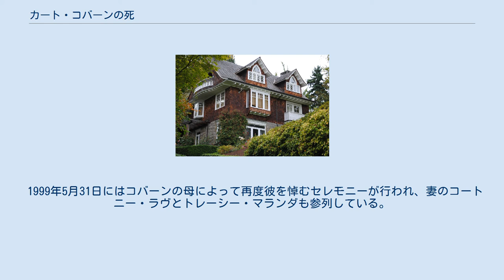カート・コバーンの死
カート・コバーンが亡くなった自宅 カート・コバーンの死（カート・コバーンのし）とは、アメリカのロックバンド「ニルヴァーナ」のリードボーカルであるカート・コバーン（カート・コベイン）が1994年4月8日にシアトルのワシントン湖大通り東に位置する自宅で遺体で見つかったことである。
 死後3日経過しており、地元のシアトル警察は自殺と断定している。
 キング郡の医療審査官が発表した死因はショットガンで頭を撃ち抜いたものとし、体内からは鎮静剤が検出されていた。
さらに左右両方の肘に刺傷があったことも認められている。
 死の直前彼はリハビリ施設を脱走しており、妻であるコートニー・ラヴの関与も疑われている。
 彼の死因は自殺と断定されているが数々の噂が立っており、妻から脱走したコバーンを見つける依頼を受けていた私立探偵のトム・グラントは「彼は自殺したのではなく殺害されていた」と供述している。
 1994年、4月8日金曜日に彼の遺体はVECAエレクトリック社のゲイリー・スミスによってワシントン湖にある自宅で発見された。
 スミスはコバーンの家でセキュリティー関連の照明を設置しようと朝向かったところ仰向けで倒れているコバーンを発見し、植木鉢にあった彼の遺書と書いたペンも発見している。
自殺に使ったショットガンは彼自身がディラル・カールソンにて購入しており、遺体発見時には彼の胸付近にあった。
 医師による解剖の結果、死因は頭部への猟銃自殺で亡くなった日は4月5日と発表された。
 4月10日にシアトルセンターにおいて葬儀が行われ、妻であるコートニー・ラヴは彼の遺書を朗読し、彼のファンに衣類の一部を配布するなどした。
 次の日、彼のファンとラヴは自宅で嘆き悲しんだと言われている。
 彼の遺体は火葬され、ラヴは遺灰の一部をテディベアのぬいぐるみなどに保管し、残りの遺灰はニューヨークのイサカにあるナムギャル寺院にて埋葬された。
 そこでは僧侶によって経が読まれ、彼の姿を模した粘土製の彫刻に遺灰を混ぜ安置されている。
 1999年5月31日にはコバーンの母によって再度彼を悼むセレモニーが行われ、妻のコートニー・ラヴとトレーシー・マランダも参列している。
 彼の娘であるフランシスは仏教の経を流しながらカートが愛した街であるマクレーンクリークにて遺灰を再度埋葬している。